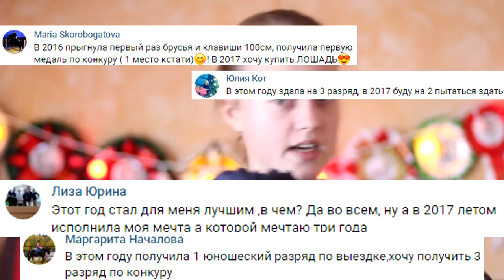ЗВОНЮ ВАМ/Подвели итоги ^^